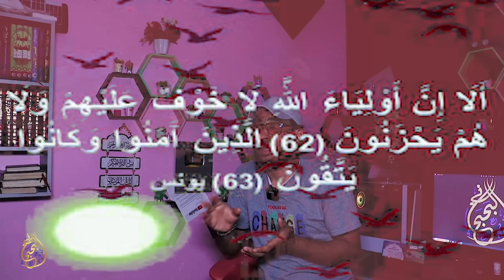ظهور الولي العريان | الصوفية 9 | البحبحاني